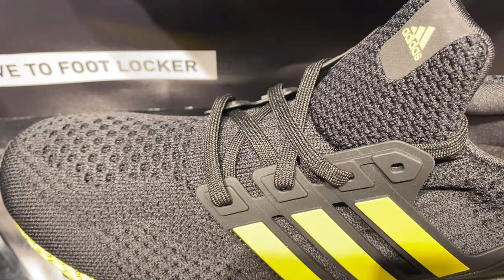Adidas Ultraboost 5 DNA (Black/Beam Yellow/Black) - Product Code: FZ6259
A quick look at the latest release of Adidas UltraBoost 5 DNA Men’s Running Lifestyle Shoes in Black/Beam Yellow/Black colorway which retails for AU$ 280 at Foot Locker Westfield Tea Tree Plaza Shopping Centre here in South Australia. Product Code: FZ6259